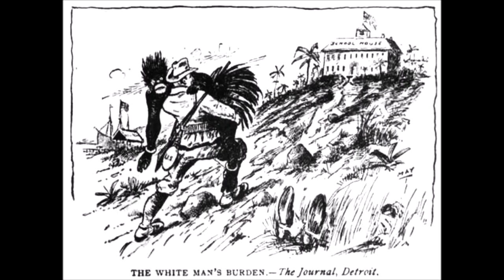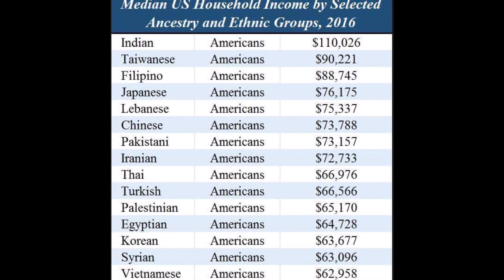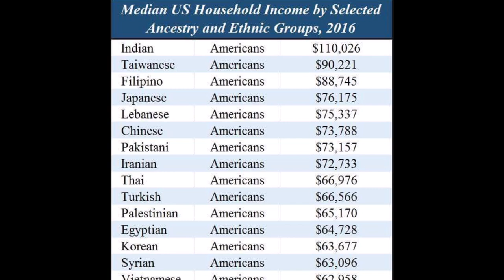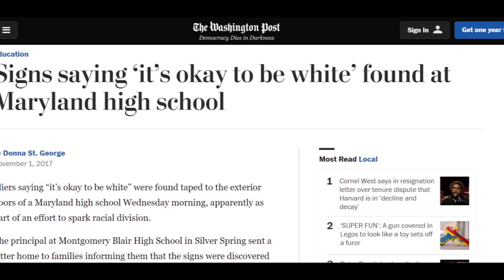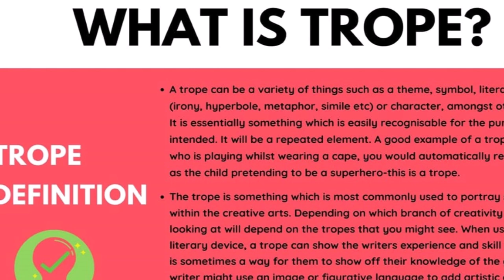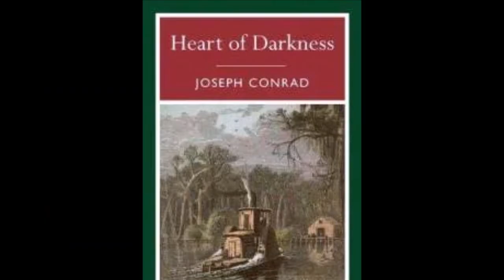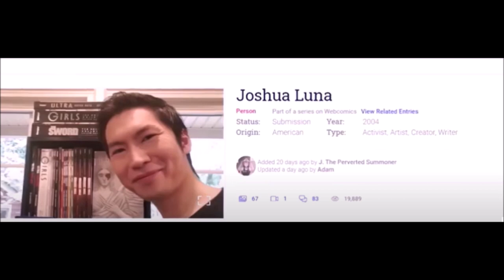Does White Privilege Exist?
Hello again, I have returned after my laptop shat itself. Armed with a new computer, I ask the simple question: does this mysterious aether exist, and how does it affect us?